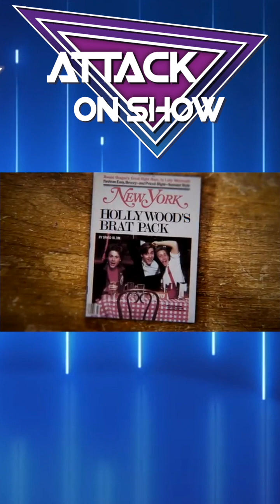Brats Review | Attack on Show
Welcome to Attack on Show!  Does the Brats documentary on Hulu capture the 80s vibe properly?  Let me help you decide if this movie is worth your time!